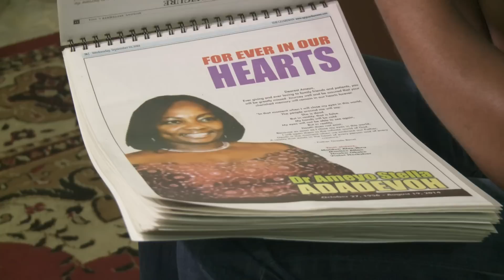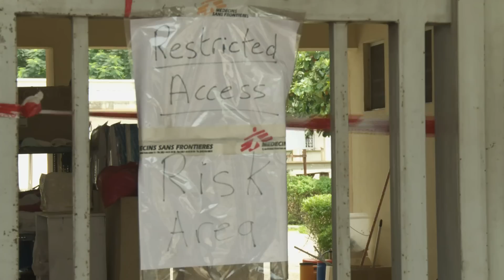Nigeria's 'hero doctor' who spotted Ebola - BBC News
With a population of more than 170 million, Nigeria is Africa's most populous nation. Partly due to the diligence of  Dr Ameyo Stella Adadevoh, who identified Patrick Sawyer as having the virus and stopped him from spreading it, Ebola has been officially defeated in Nigeria.